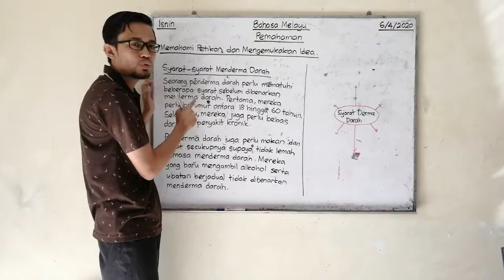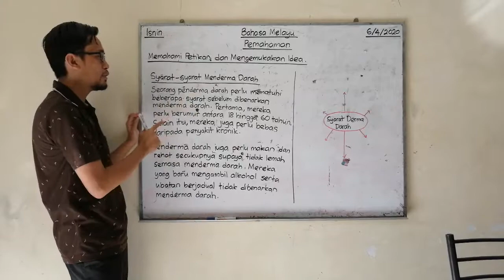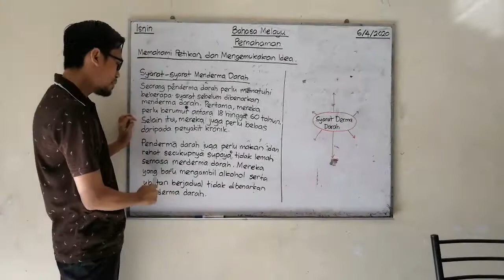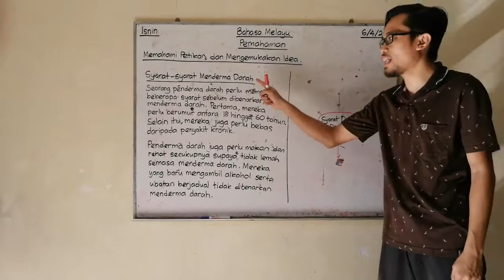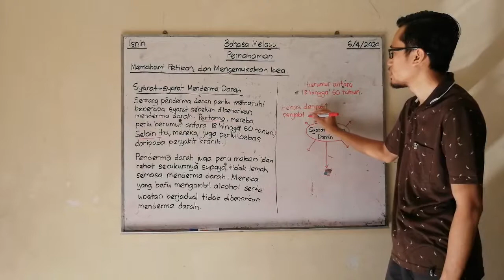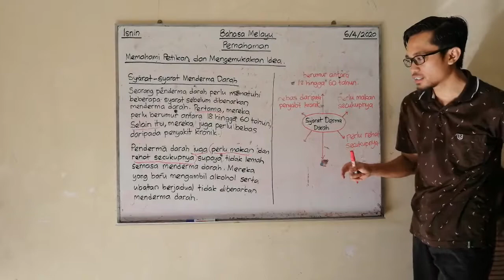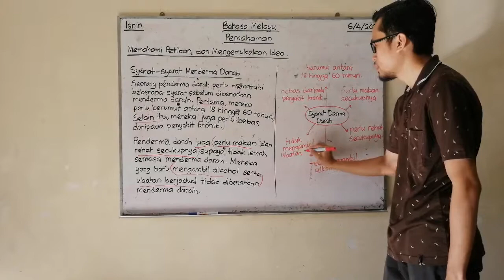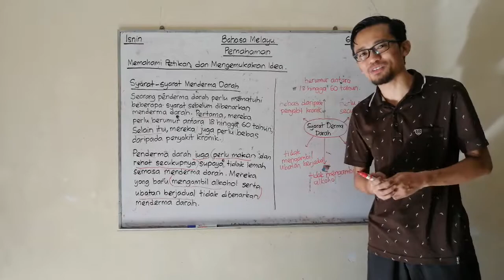Bahasa Melayu Tahun 4 - Memahami Petikan dan Mengemukakan Idea (6/4/2020)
Pembelajaran kali ini, pelajar dilatih untuk memamahi petikan yang dibaca dan mengemukakan idea dari petikan tersebut. Pelajar diajar langkah-langkah mengemukakan idea daripada petikan iaitu dengan memahami kehendak idea, memahami petikan dan mencari idea dengan mengenal-pasti penanda wacana.